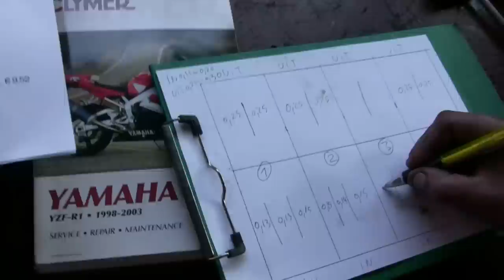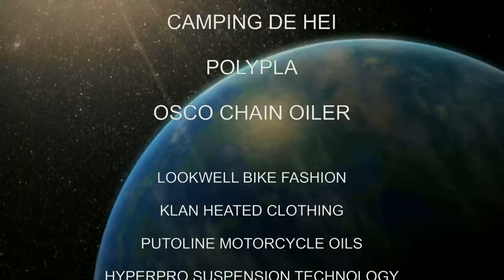Clymer Manuals Sjaak Yamaha R1 Polar Ice Ride Motorcycle Adventure Video #9 Service & New Clutch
R1 Sjaak installs a new clutch and performs all the scheduled service on his Yamaha R1. This is the motorcycle he will ride on the polar ice road. Clymer Manuals presents YZF R1 Sjaak Lucassen Polar Ice Ride.

Keep up with Sjaak's Polar Ice Ride Adventure by liking us on facebook

He's taking his trusted Yamaha R1 for this adventure. The heavily modified motorcycle will be put to the test. Studded tires. Extended swing arm. Lengthened for legs. Combine this with a custom built sled that will hold his fuel and food as well as being his shelter and you can see this is no ordinary bike ride.

I'm James Grooms, Publisher Clymer Manuals. Many who follow our YouTube channel already know Sjaak Lucassen from the Sjaak The World feature documentary.

Sjaak's back and he's taking adventure motorcycling to a new level. The Clymer Manuals team is excited to be along for the ride in support of Sjaak as he goes extreme.